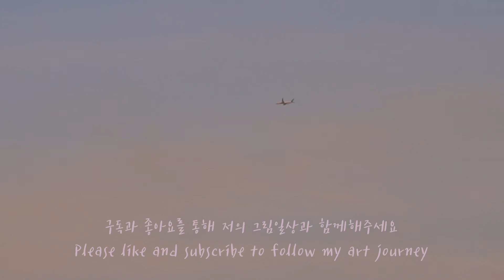Let's swim in the summer sky // Oil painting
Hello this is hozhoni
안녕하세요 호조니 입니다
Sometimes I look up the sky, recall memories, and float in the colors
가끔은 하늘을 보다, 기억을 떠올리다, 색들 속에서 둥둥 떠있기도 해요
I hope you enjoy my summer sky :)
저의  여름하늘 즐겁게 봐주세요 :)

[MUSIC]
January 30, 2020: Spitzer- Final Voyage by Sleeping At Last
Mothership by Aurora